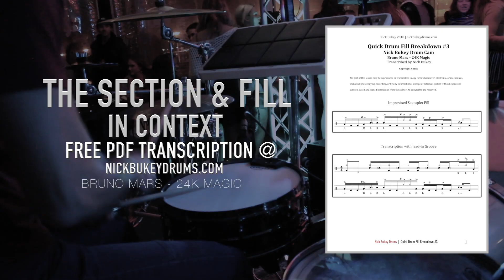Quick Drum Fill Breakdown #3 - Advanced Drum Lesson by Nick Bukey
Download the Free PDF Lesson Transcription @

Quick Drum Fill Breakdown #3 – Wharf Life Drum Cam - Advanced Drum Lesson – Performed and Transcribed By Nick Bukey

In this lesson you will see a quick breakdown and transcription of a linear sextuplet fill in an excerpt taken from my performance of 24K Magic by Bruno Mars at Wharf life on 12.8.18.

Lesson Structure

1. The Fill Demonstration
2. Breaking It Down - @ 50% of the original speed
3. The Finished Product – The fill with a live transcription at full speed

Other PDF Lesson Transcription, Ebooks and Online Courses available @

Online Courses

Advanced 32nd Note Chops Online Course [NEW] – A Gospel Chops Drumming Masterclass II OUT NOW! Preview and sign up for the course

Advanced Sextuplet Chops Online Course – A Gospel Chops Drumming Master Class. Preview and sign up for the course

For advanced drum lessons and to download all my lesson PDF’s, head over to my new

Cheers!

Nick